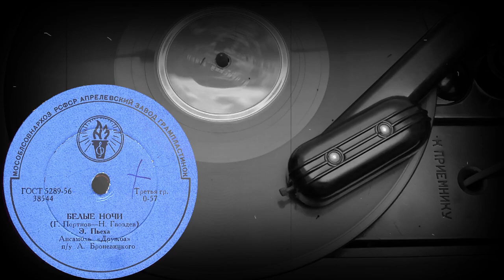БЕЛЫЕ НОЧИ исп. Э. Пьеха, Ансамбль «Дружба»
БЕЛЫЕ НОЧИ (Г.Портнов - Н.Гвоздев), исп. Э. Пьеха, Ансамбль «Дружба» п/у А. Броневицкого